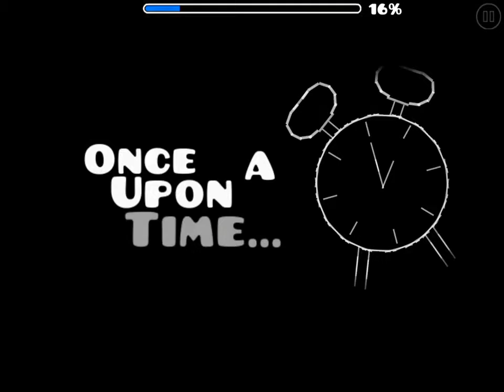Geometry Dash | Undertakers Daughter | by Jayuff | 3000 STARS!!!